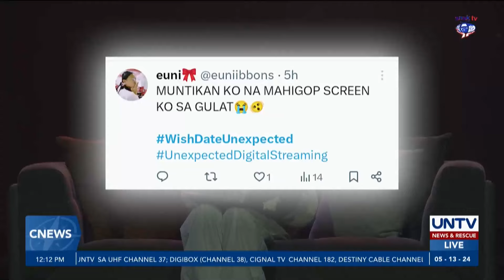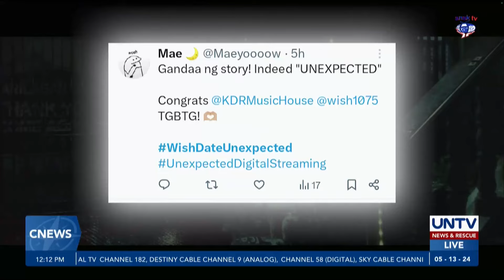Wishers, nasorpresa sa napanood sa digital streaming ng Wish Date: Unexpected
Mapapanood na online ang Wish Date: Unexpected matapos itong i-release sa official YouTube channel ng KDR Music House.

Sa digital streaming noong May 12, maraming wishers ang nasorpresa sa plot twists ng short film pati na sa unexpected chemistry ng mga bida.